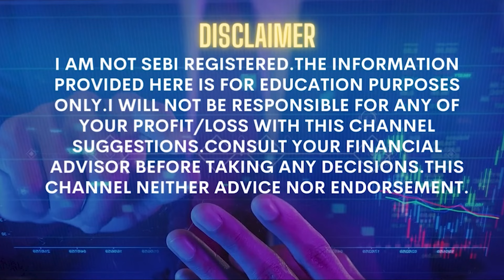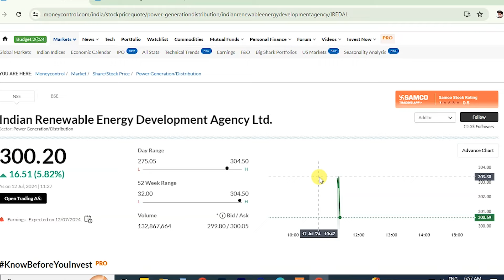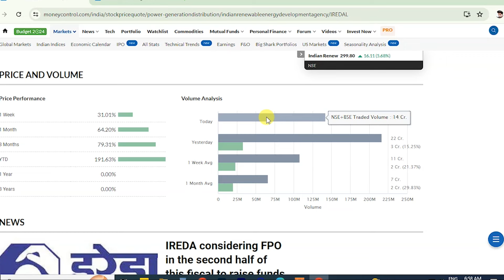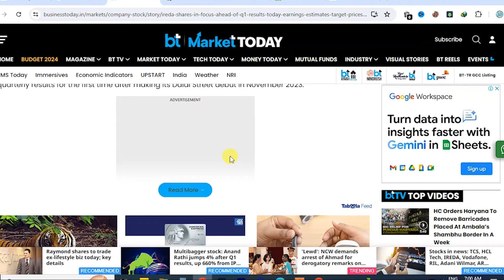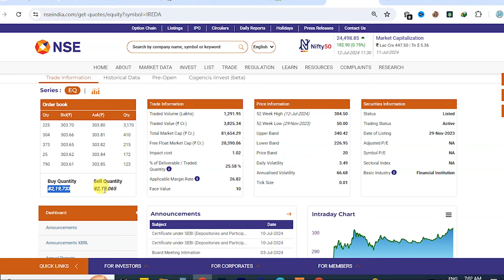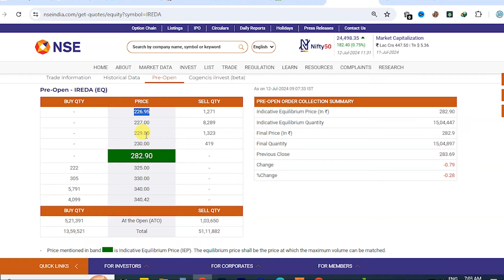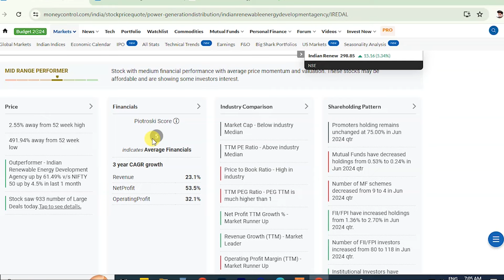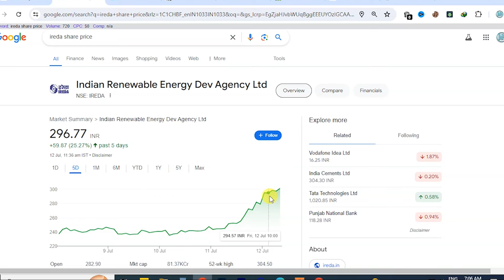ireda share latest news | IREDA Share Latest News today update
IREDA Stock Soars! Latest News & Analysis (April 28, 2024)
Looking to invest in renewable energy? IREDA stock has been on a tear lately! In this video, we'll break down the latest news on IREDA, including:
Recent gains and what's driving the surge
IREDA's strong financial performance
The impact of Navratna status
Potential future outlook
(Optional: Briefly mention your analysis or insights)
Is IREDA a good buy for you?  We'll explore the factors to consider before making an investment decision.
Don't miss out on this exciting opportunity!  Watch now!
IREDA
Investment analysis
Navratna PSU
Clean energy investing
Business news